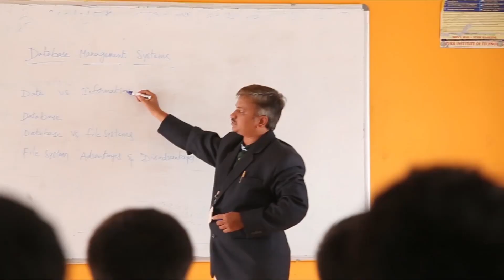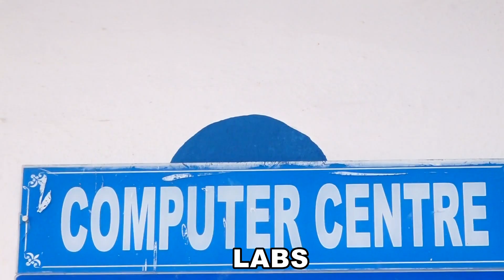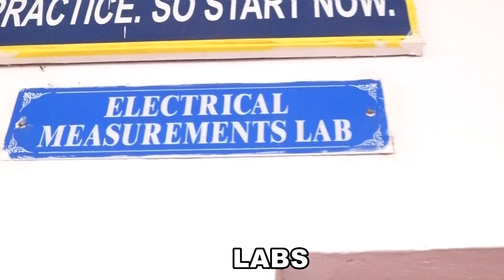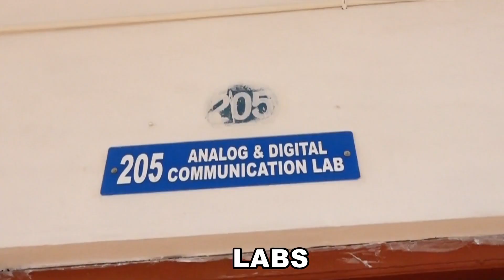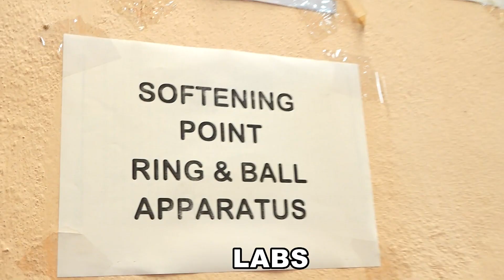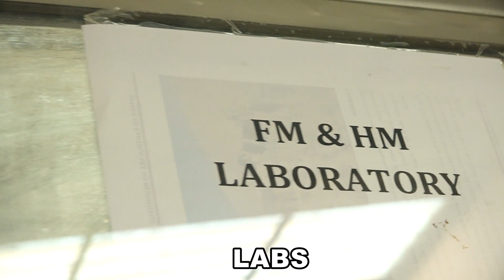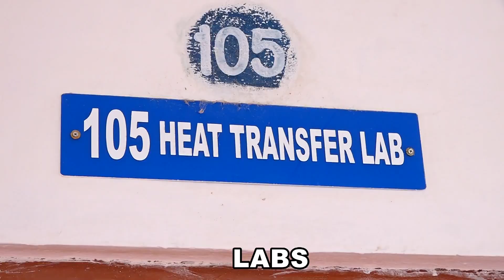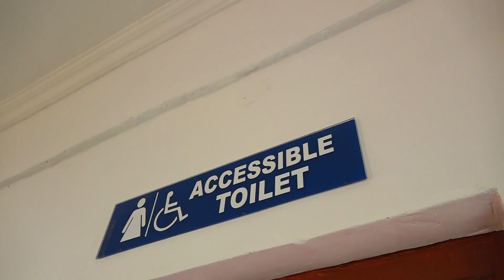PVKK Institute of Technology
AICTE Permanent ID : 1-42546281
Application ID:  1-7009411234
Alamuru post, Rudram pet
Anantapur, AP - 515002